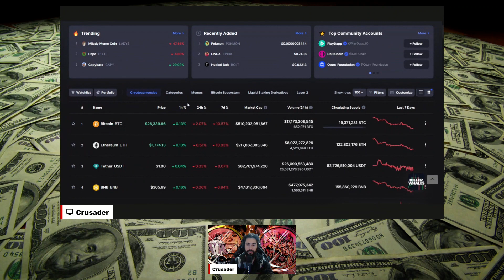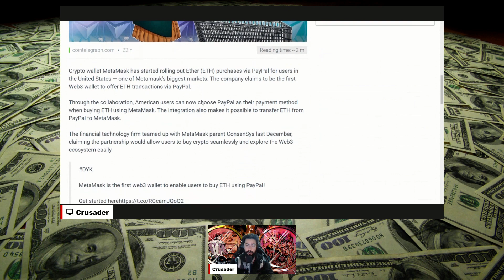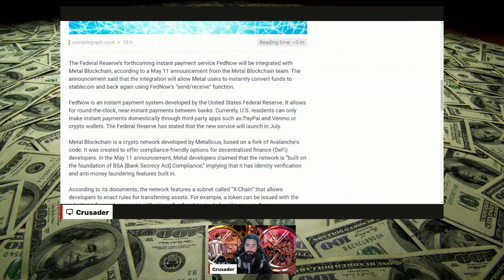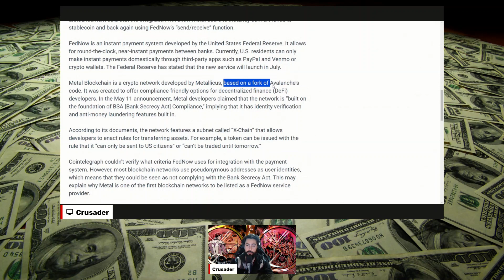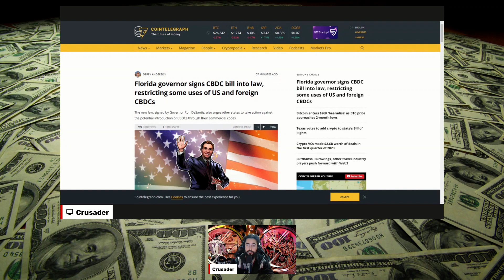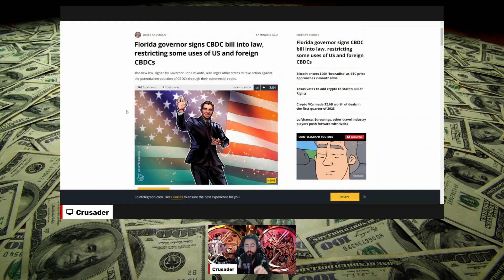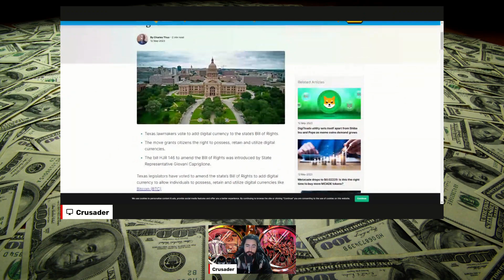Crypto Freedom is NEAR! Bitcoin and Ethereum will never be the SAME AFTER THIS!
In this video, we take a closer look at the crypto market overall plus some exclusive news coming from MAJOR PLAYERS IN GOVERNMENT.

BITCOIN 2023!!

LuxAlgo LIFETIME BLACK FRIDAY SALE!! HUGE DISCOUNT!